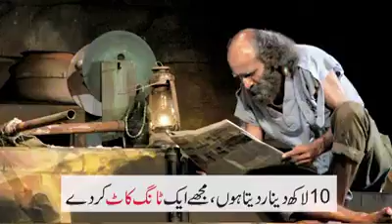Story has meaning